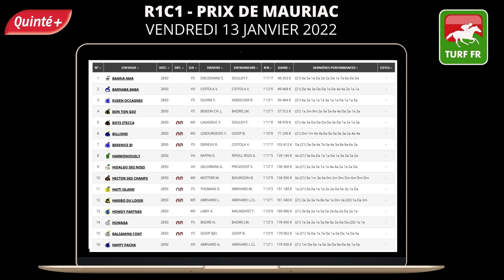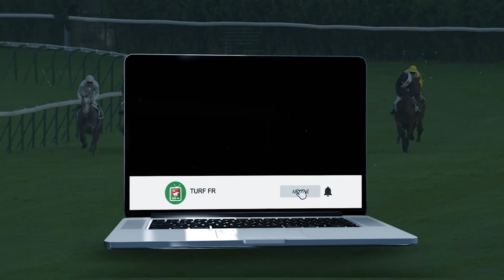Minute Quinté TURF FR : PRIX DE MAURIAC - VENDREDI 14 JANVIER 2022 - Paris Vincennes 🏇 PMU #265389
🥇 Retrouvez le pronostic exclusif de notre expert Turf Lucius Simenon pour le  PRIX DE MAURIAC - VENDREDI 14 JANVIER 2022 à l'hippodrome de Paris Vincennes en France.

✅ NOS LOGICIELS TURF :
✔️ Logiciel TURF INFO Professionnel Edition: